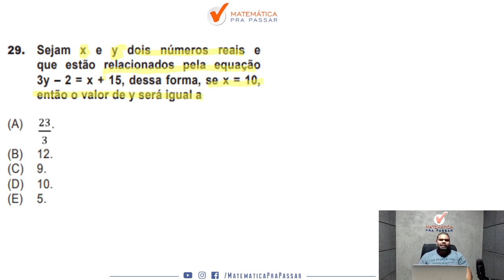Matemática para PM ES |Dica 2| Equação do 1º grau em poucos passos